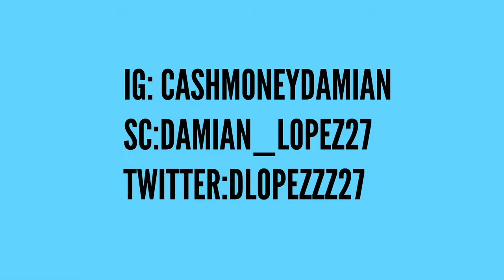STEPHANIES QUINCE VLOG#3